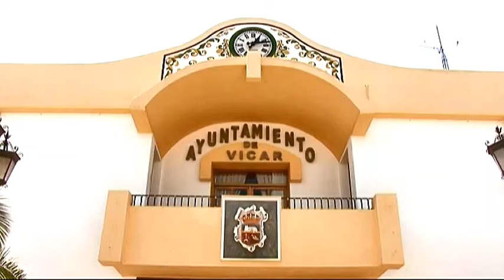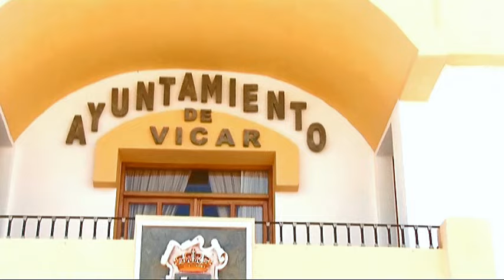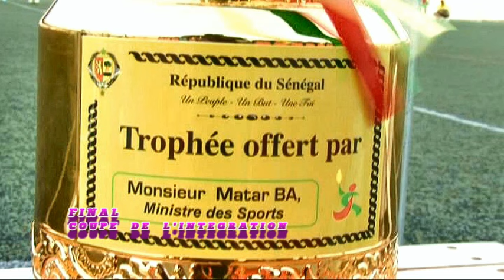JOURNEE DE L'INTEGRATION AVEC LE MINISTRE MATAR BA A ALMERIA-ROQUETAS 01 REAL YAMAR MANE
JOURNEE DE L'INTEGRATION AFRICAINE ALMERIA - ROQUETAS
MINISTRE DES SPORTS DU SENEGAL MATAR BA
CAMERA ET MONTAGE YAMAR MANE 01